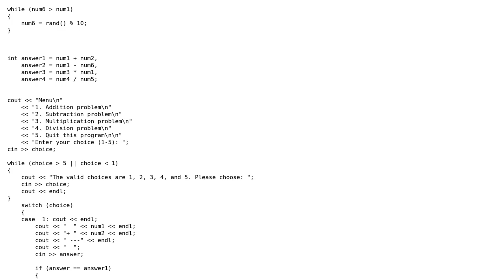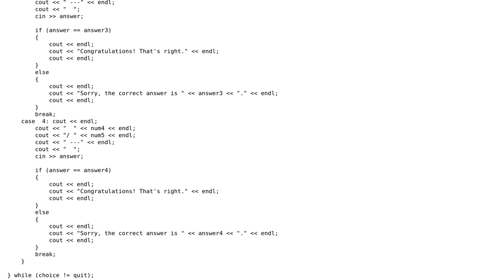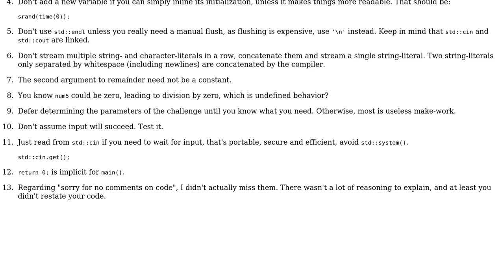Small text-game for teaching basic math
With thanks & praise to God, and with thanks to the many people who have made this project possible! You are responsible for your own actions.